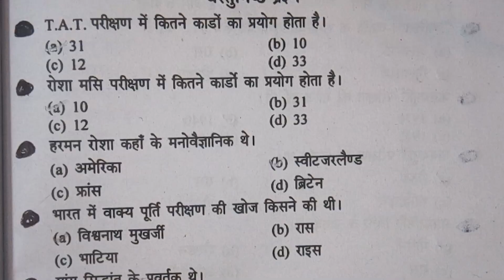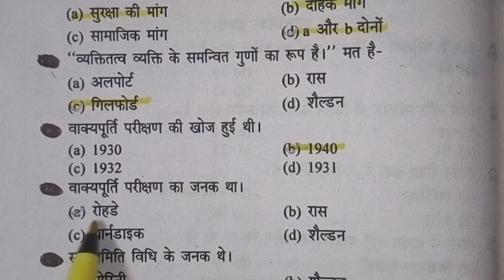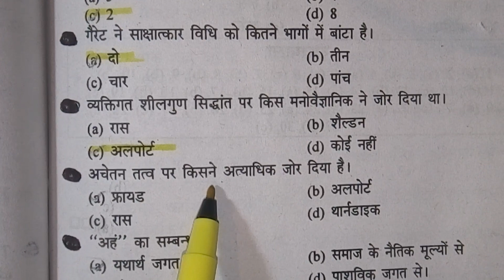UP TET के लिए (बाल मनोविज्ञान)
एकलव्य G.S. की प्रस्तुति